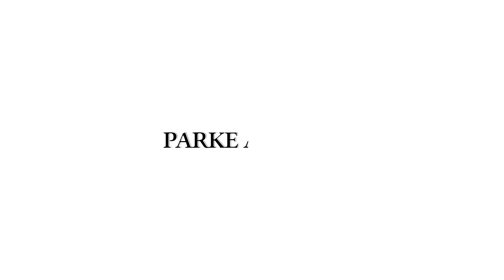Dressy and Casual Outfit Ideas | What I Wore This Week #72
Every Sunday I share outfit ideas that you can use as inspiration for outfits to wear to the office, working from home or on the weekend. I encourage you all to shop your closets because many of these are easy to recreate. Enjoy!

❤️ My Outfits ❤️

Outfit 2
Top (old) Banana Republic — Their Friends and Family Sale is Live!!!
Jacket (XL)
Jeans (similar)
Shoes (similar)

Jacket (runs oversized. I have size small)
Jacket (similar)

Jeans (XX/Tall, dark indigo)
Shacket (similar)

❤️ My Jewelry ❤️